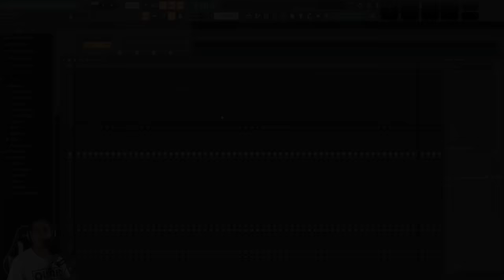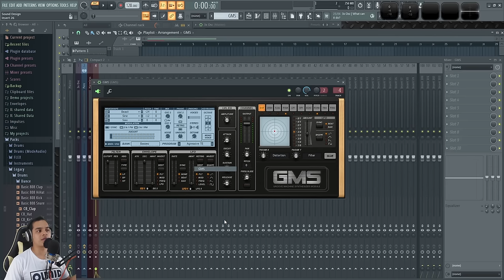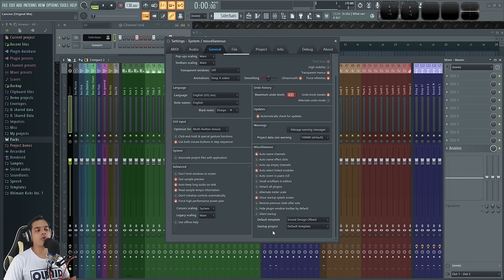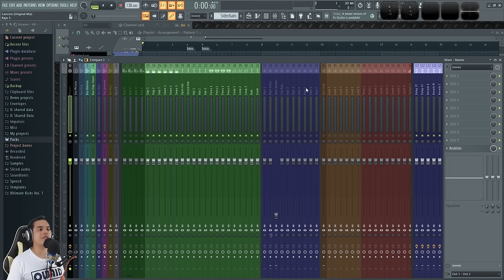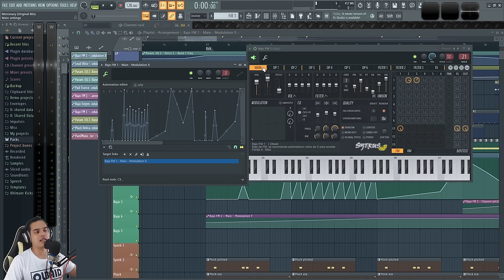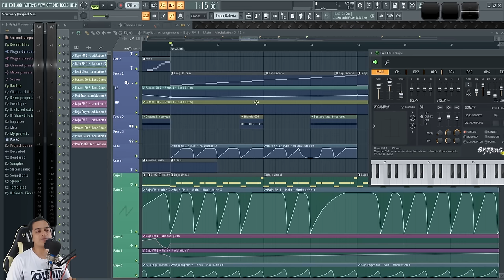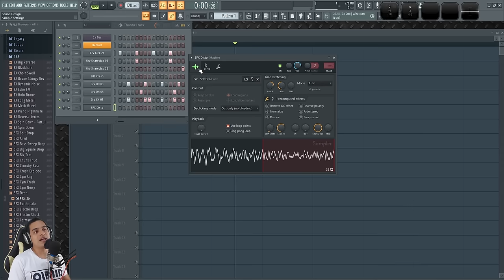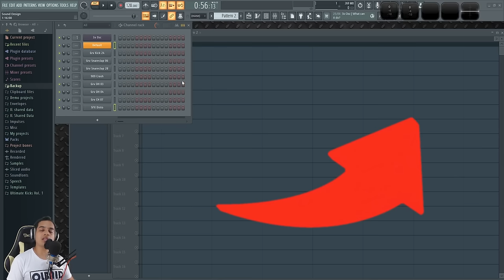💜Estos Tips de FL Studio SALVARAN TU VIDA | FL Studio Tutorial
Conoce los tips que te cambiarán la vida usando FL Studio.

Tips:
00:00 Intro
00:33 Tip 1
01:38 Tip 2
03:55 Tip 3
05:41 Tip 4
08:14 Tip 5
10:43 Tip 6
11:33 Tip 7
12:29 Tip 8
15:32 Tip 9
17:02 Tip 10
19:11 Tip 11
20:25 Tip 12